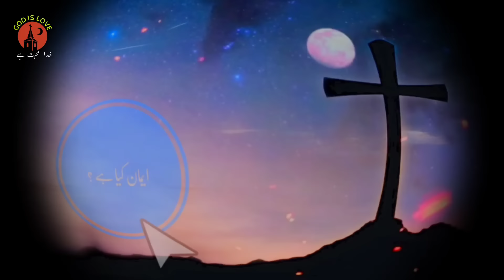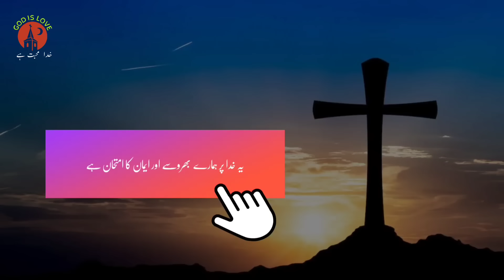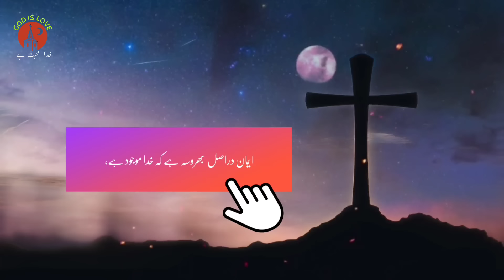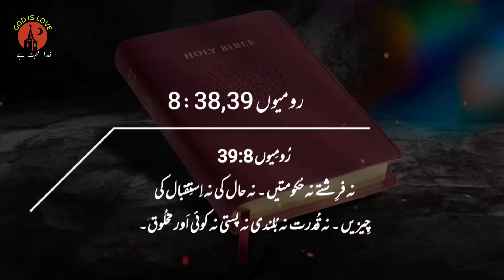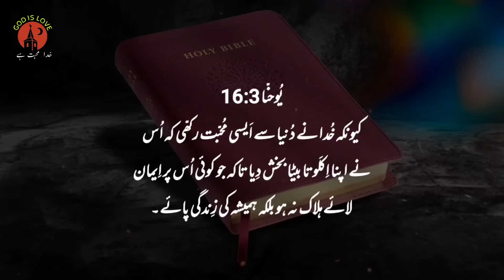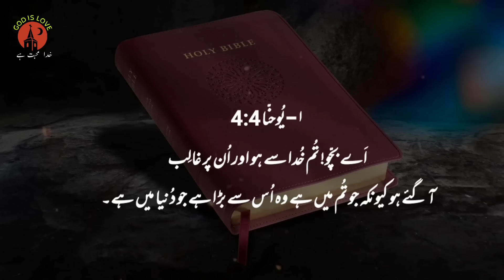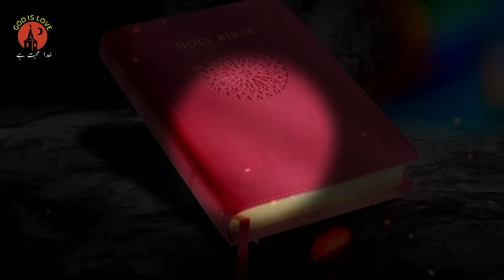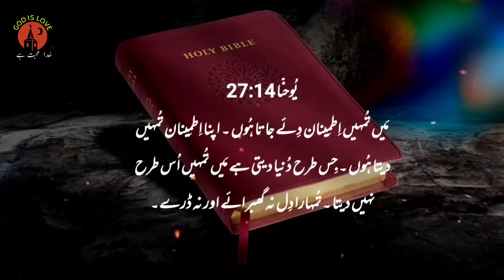motivational video about faith | christian inspirational video | God is love |Bible verse